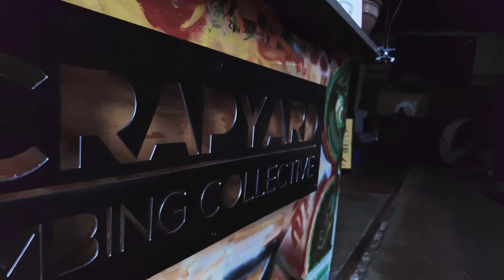Holland Business Feature: Scrapyard Climbing Collective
Come and try to scale some walls at Scrapyard Climbing Collective! With a supportive community and top-of-the-line equipment, Scrapyard helps provide new and seasoned climbers a great place to practice and get some fun exercise!